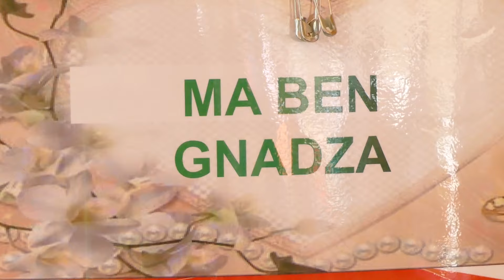KAY-Resumé du Mariage Mr BEN & Mme ANCHIKATI..Adjax Production